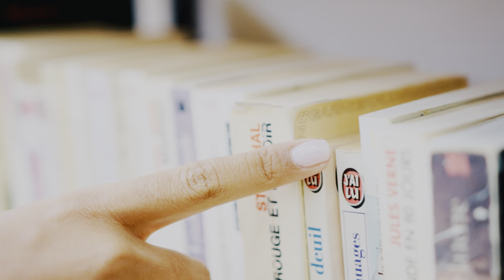What to do after 12th science.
12th ke baad kya kare what after 12th science
This video is your one-stop guide to navigating the exciting, but often overwhelming, world of post-high school options. We'll break down different career paths, explore hidden opportunities, and offer tips to help you find the perfect fit for your interests and skills.
So, ditch the confusion and get ready to chart your course towards a bright future!

📌 Don't miss this informative chat - watch now and get ready to make the right decision for your future!

Do follow for more update.